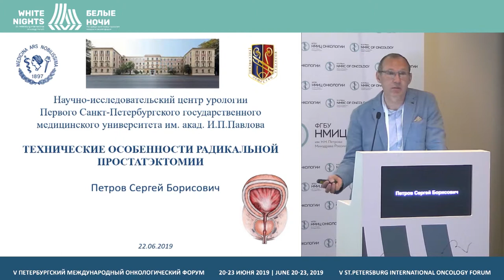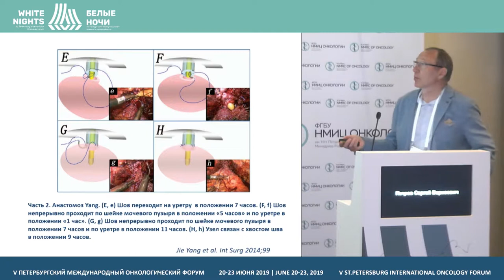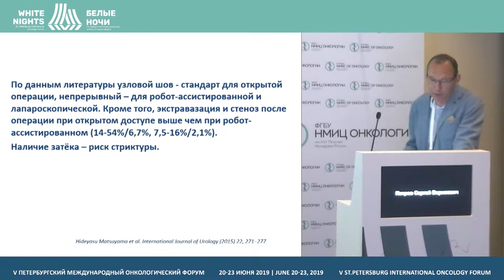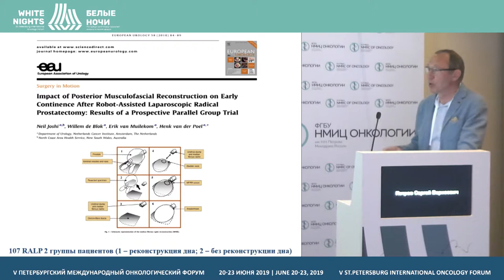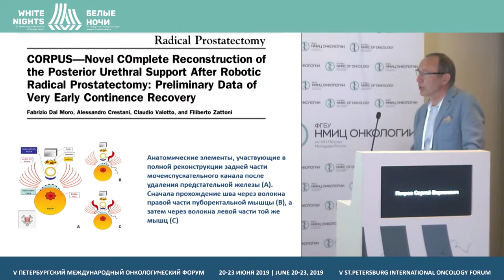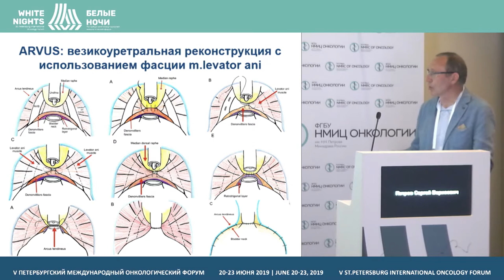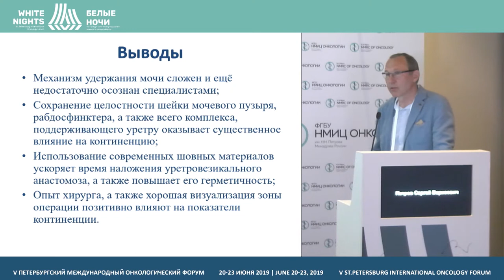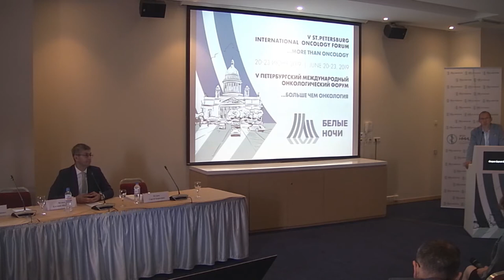Технические особенности радикальной простатэктомии (Петров С.Б.)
Петров Сергей Борисович, ФГБУ «НМИЦ онкологии им. Н.Н. Петрова» Минздрава России, Санкт-Петербург